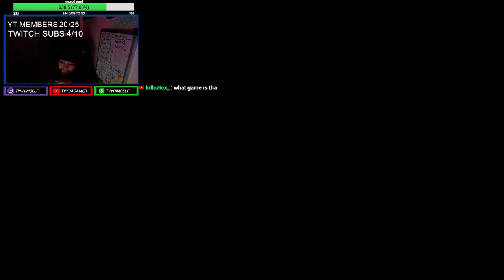This Scary Game Shows What REAL SCARY Looks Like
me and my brothers take on sum real scary sh*t
                                      ⬇SOCIAL MEDIA⬇
Use Code CLAR In The Fortnite Shop